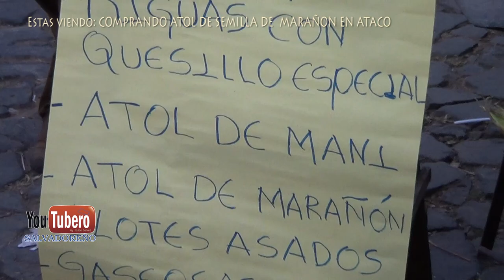COMPRANDO ATOL DE SEMILLA DE MARAÑON ATACO